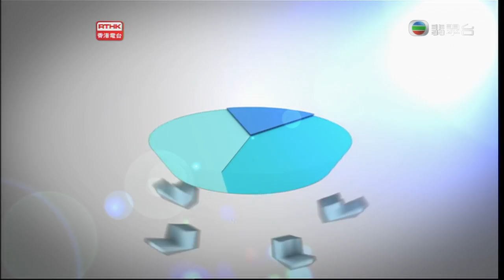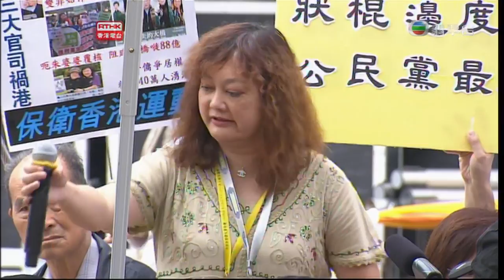20131110 RTHK 城市論壇 電視發牌疑雲生 立會辯論民怨增?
論題:電視發牌疑雲生 立會辯論民怨增?
Discussion on: Effect of TV licence saga on Government's authority

舉行地點: 維多利亞公園涼亭
Venue: Band Stand, Victoria Park

余若薇
公民黨主席
Audrey EU Yuet-mee
Chairman,
Civic Party

游清源
時事評論員
YAU Ching-yuen
Commentator

施永青
am730 創辦人及主席
SHIH Wing-ching
Founder and Chairman, am730

周梁淑怡
自由黨主席
Selina CHOW LIANG Shuk-yee
Party Chairman,
Liberal Party